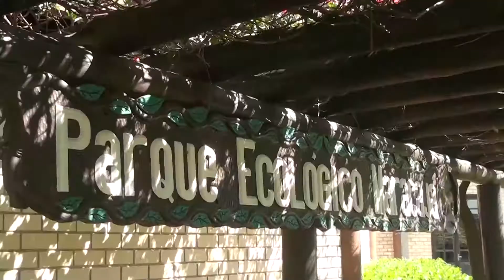Programação ARTV - Canal 5 - AO VIVO Parque Ecológico de Maracajá sob nova administração